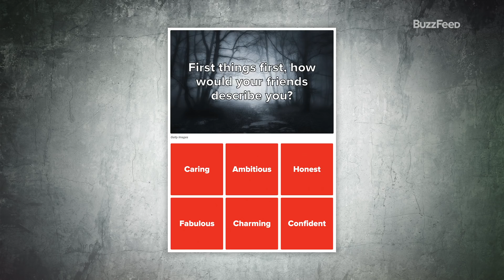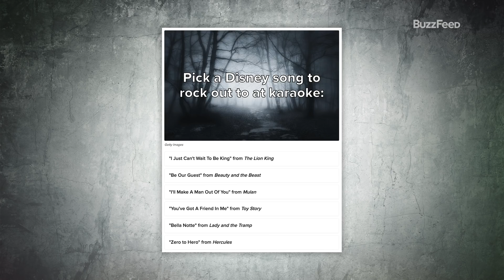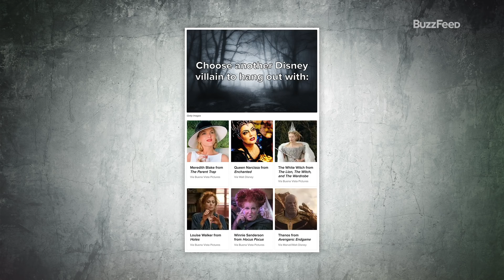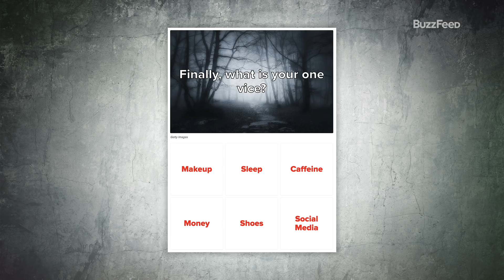The Cast Of "Maleficent: Mistress Of Evil" Finds Out Which Disney Villains They Are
The cast of Disney's "Maleficent: Mistress of Evil" (Elle Fanning, Chiwetel Ejiofor, Harris Dickinson, and Sam Riley) takes our quiz to find out which iconic Disney villains they really are...and end up discovering a Maleficent in their midst.

BuzzFeed Celeb
MUSIC
Just Us And The Stars_NoVoxNoSynthLd
Licensed via Warner Chappell Production Music Inc.

STILLS
Hammock on beach at sunrise, Thailand
swissmediavision/Getty Images
Bedroom with decoration and copy space
Gladiathor/Getty Images
path in dark and scary forest
Mimadeo/Getty Images
modern lamp on table side with picture frame on wall
KhongkitWiriyachan/Getty Images
Four Poster Bed In A French Chateau
davelogan/Getty Images
luxurious canopy bedroom
ANDREVISSER/Getty Images
Luxury bedroom with golden furniture in royal interior
victoriaandreas/Getty Images